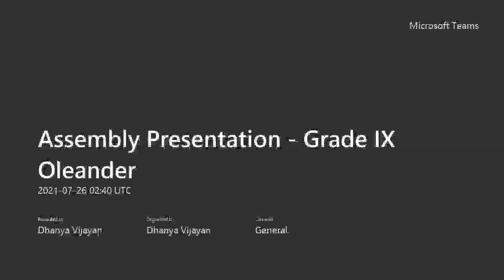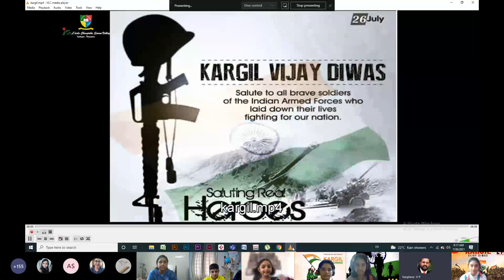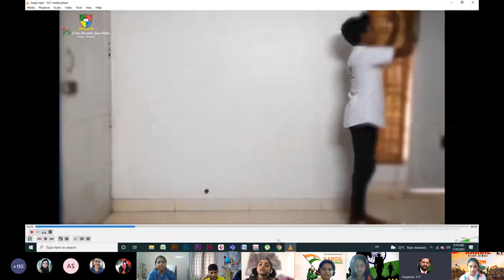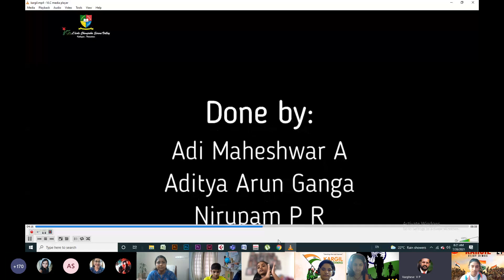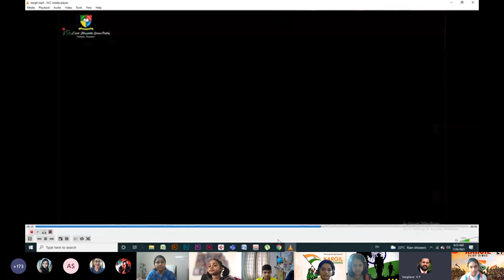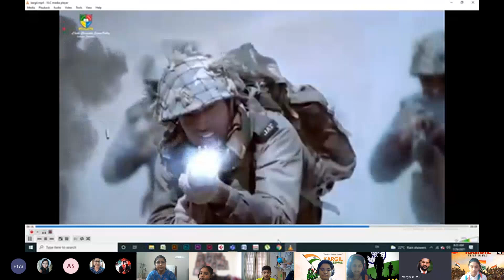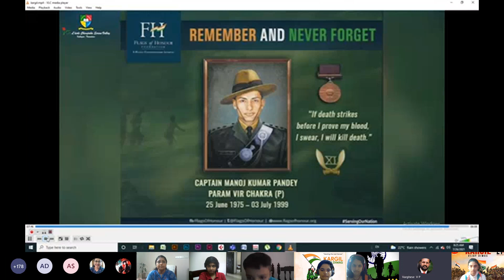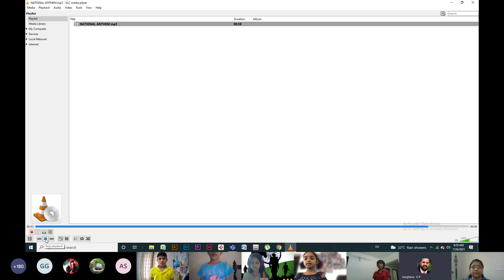Kargil Vijay Diwas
Special Assembly by the students to hounour our real heros.